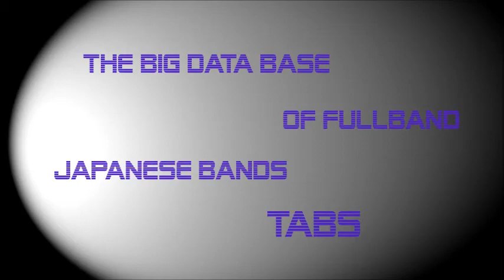[FULL BAND TAB] Yes I Am - One Ok Rock by NipponTAB